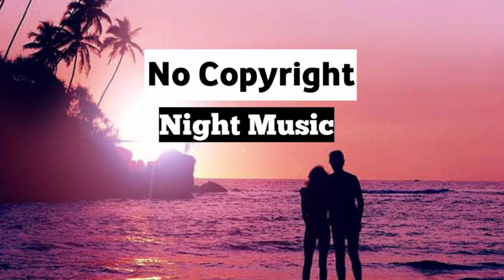No Copyright Berlin At Night Music No Copyright Sound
NoCopyrightSounds is a copyright free/stream safe record mark, giving allowed to utilize music to the substance maker network. We work with specialists from around the globe in electronic music, speaking to sorts from House to Dubstep through Trap, Drum and Bass, Electro Pop and that's just the beginning

NoCopyrigh Music is free to use for autonomous Creators and their UGC (User Generated Content) on YouTube and Twitch - consistently make sure to credit the Artist, track and NCS and connection back to our unique NCS transfer